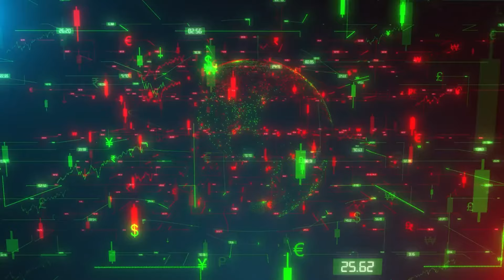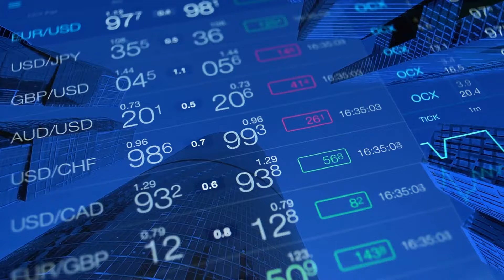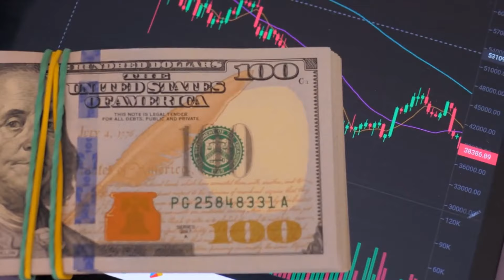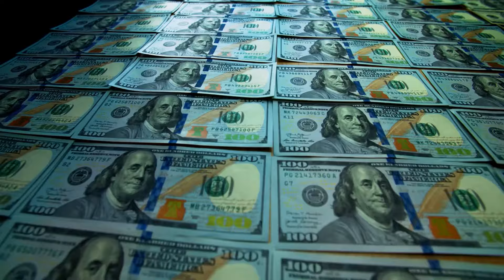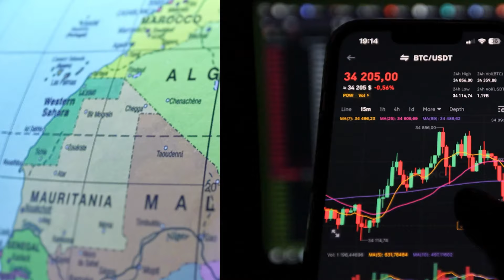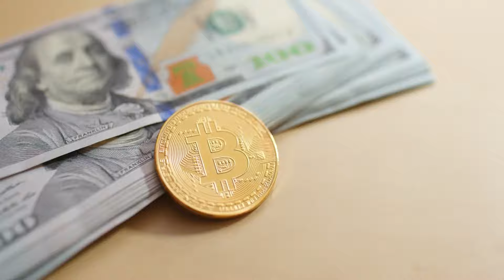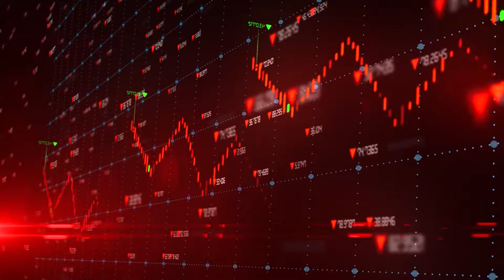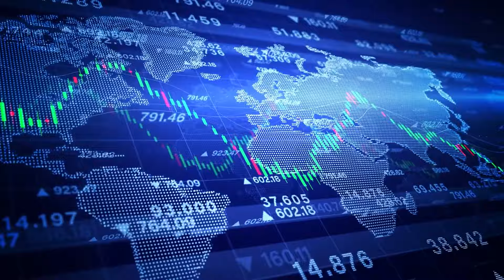BRICS: These 40 Countries Want To Ditch the US Dollar!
The BRICS alliance is offering a new path for developing countries looking to break free from the grip of the US dollar. Emerging economies in Asia, Africa, and South America are seeking alternatives, with nearly 40 nations showing interest in joining BRICS in 2024. These countries share a common goal—to move away from US dollar dominance and use local currencies to strengthen their own economies.

BRICS is leading the charge in pushing de-dollarization, and analysts predict that China, a key BRICS member, may benefit the most as countries could lean towards the yuan.

🏦 Can BRICS reshape the global financial landscape? Will more countries follow this path?